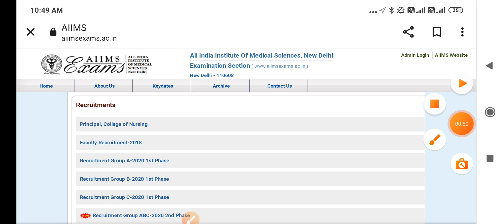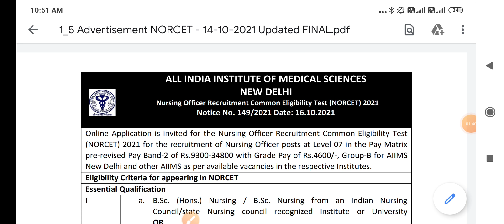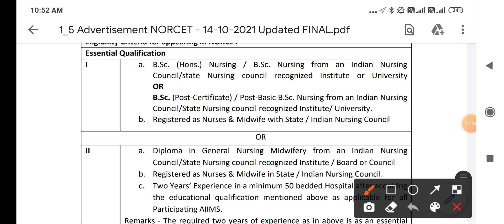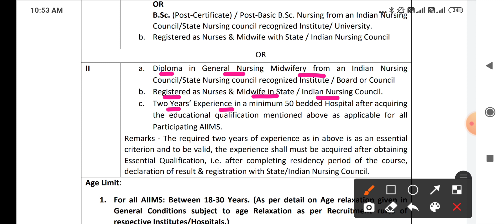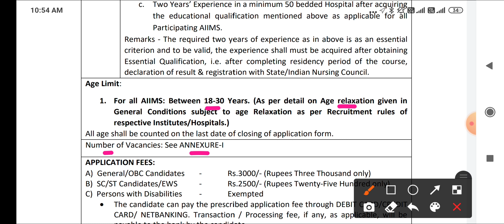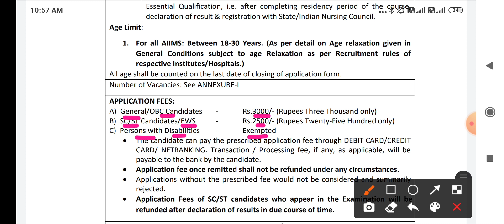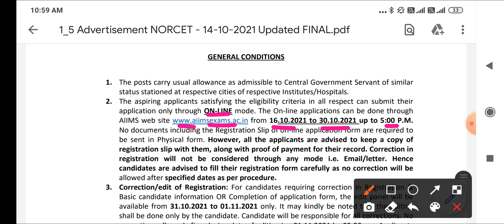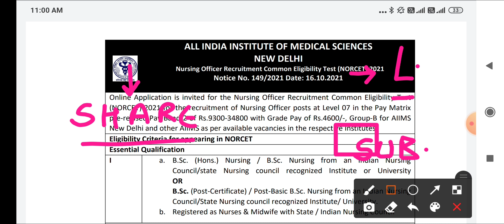AIIMS NORCET NURSING OFFICER RECRUITMENT 2021 - BSC / GNM / PBBSC - ALL INDIA भर्ती - APPLY ONLINE